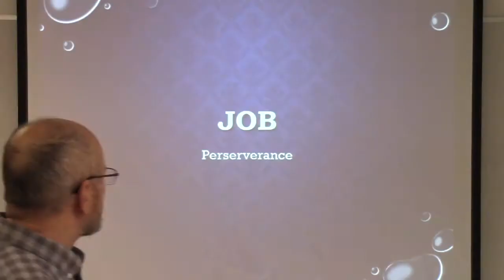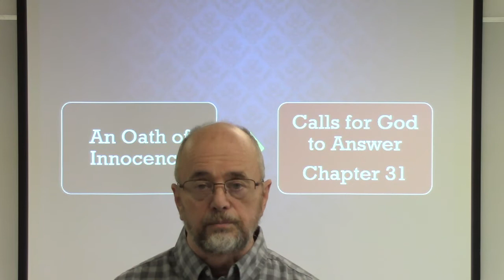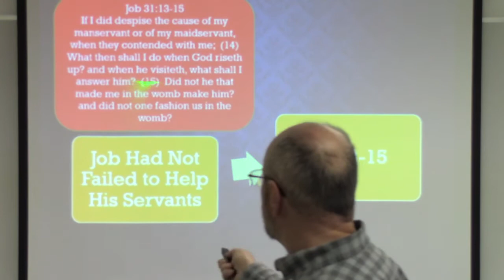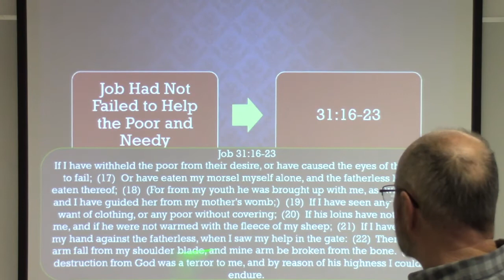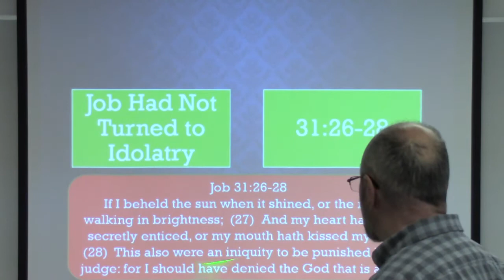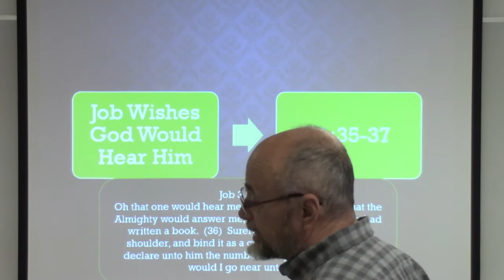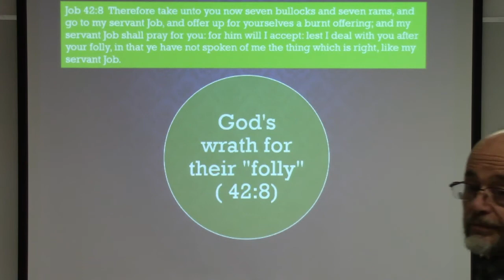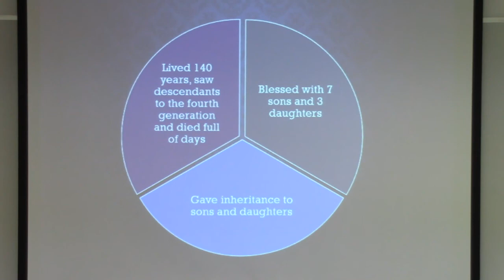Job 6th Video